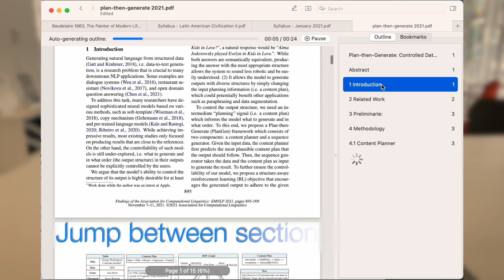PDF Owl for MacOS: generate table of contents for PDF files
Enhance your PDF reading experience using our MacOS app powered by unique set of features.
Automatically generate table of contents for PDF files
Intelligently detect and adjust document margins
Read actively by highlighting or adding text on the margins
Navigate effortlessly using bookmark shortcuts